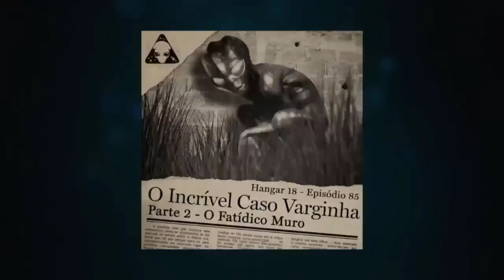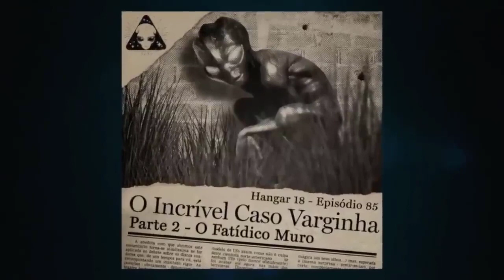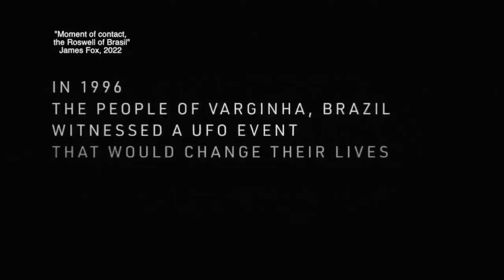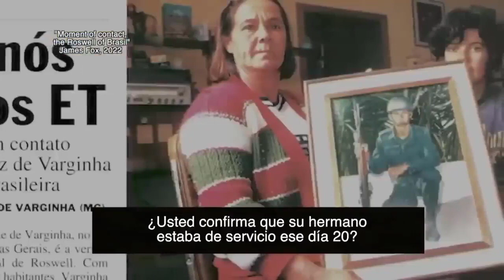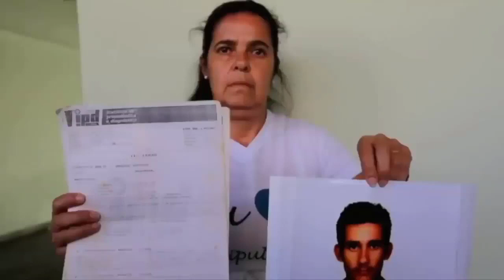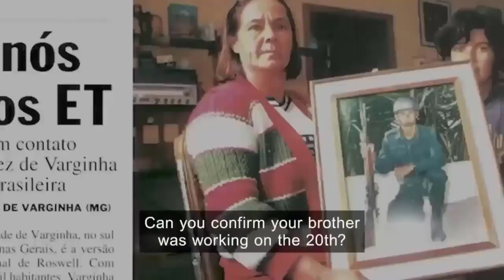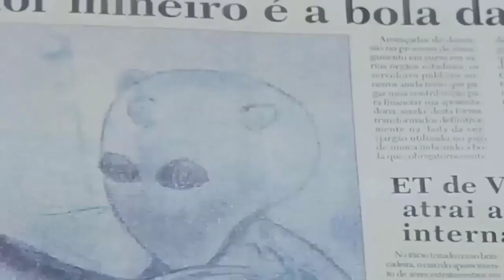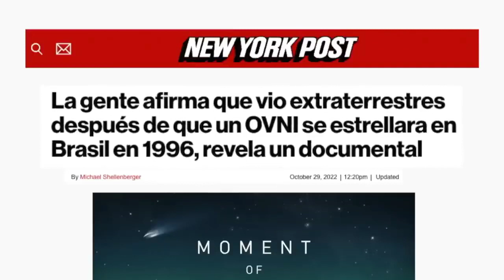Ufologia _ Caso Varginha _ Jaime Moussan entrevista James Fox 👽